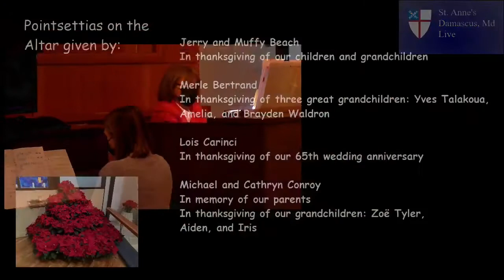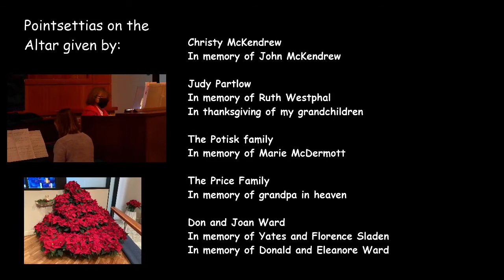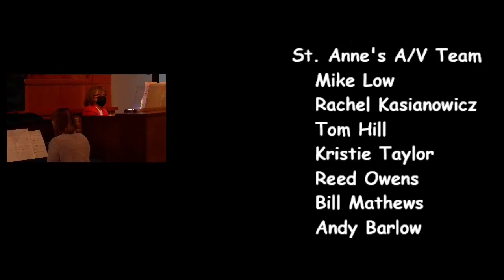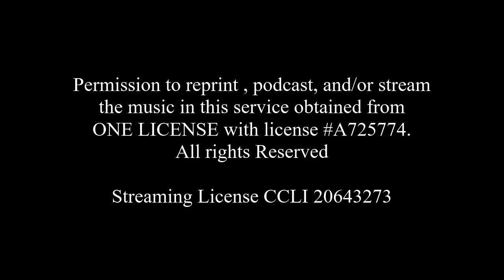January 2, 2022 St Annes Episcopal Service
St. Anne's Episcopal Church is on Route 27 between Clarksburg and Damascus MD, in Northern Montgomery County, Maryland. We are an inclusive and welcoming Christian church.